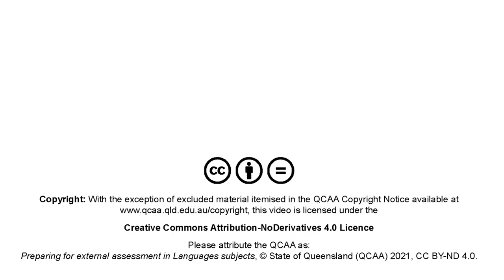External assessment in Languages subjects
The following video provides insight and advice to help students prepare for external assessments in Languages subjects.